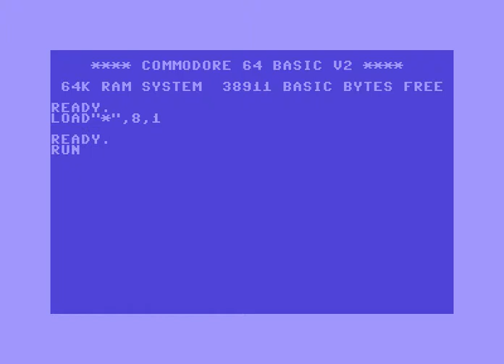Knuckle Buster Music By 1001 Crew ! Commodore 64 (C64)